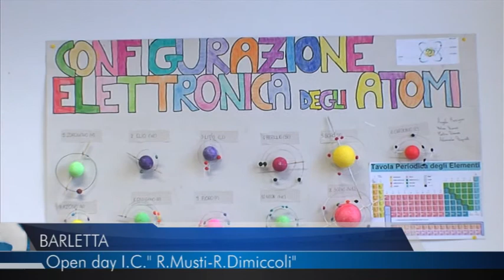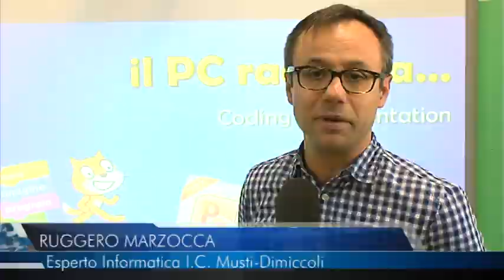9 12 2015 TELEREGIONE BARLETTA OPEN DAY IC MUSTI DIMICCOLI